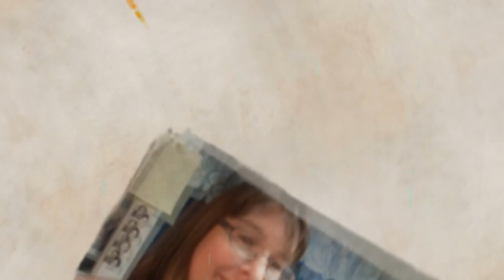WHEN YOU RUN, YOU'LL GET HURT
Advice from Cupcake and dancing Midgets are COOL!

-Everlasting thanks to Men Without Hats